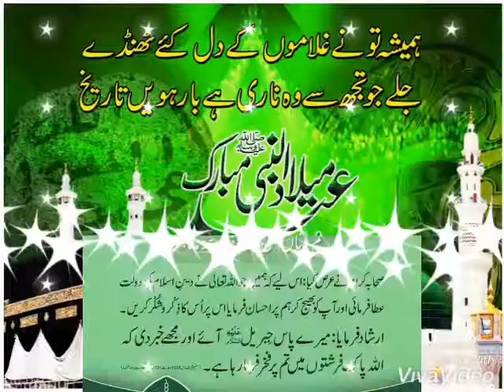Roshaniﷺ Ghar e Hira ki mil gai 💚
روشنی غار حرا کی مل گئی پردہ شب کو 💚